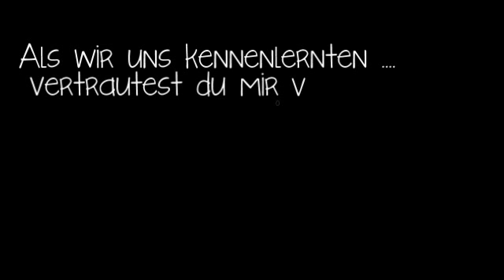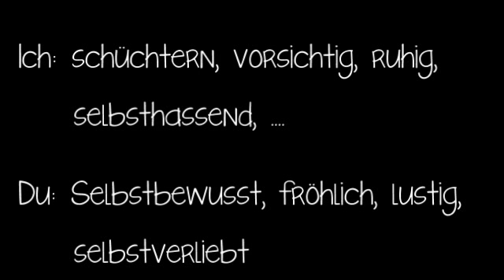Bist doch mein kleiner großer Held! ♥